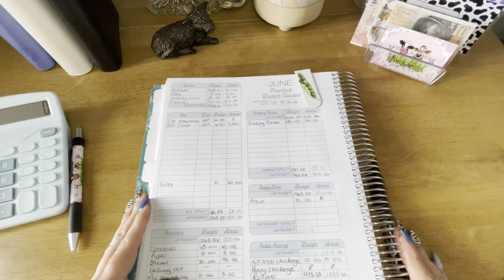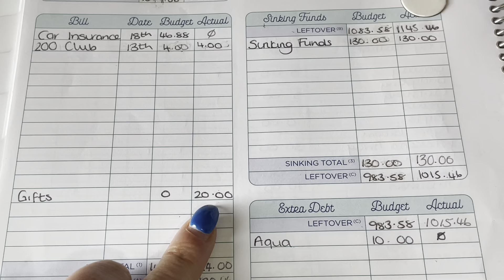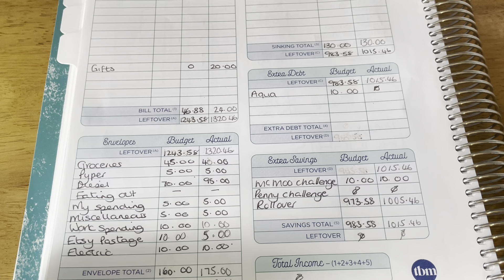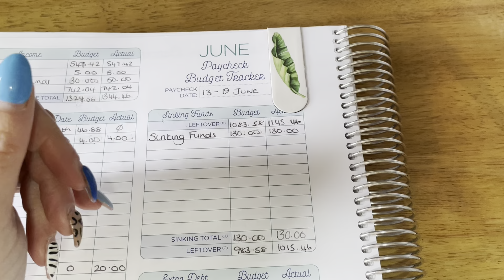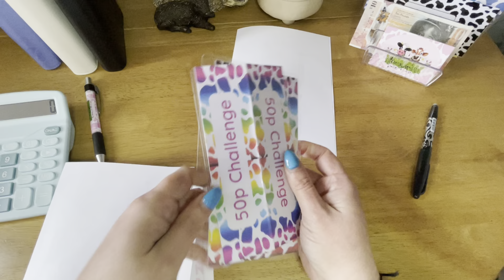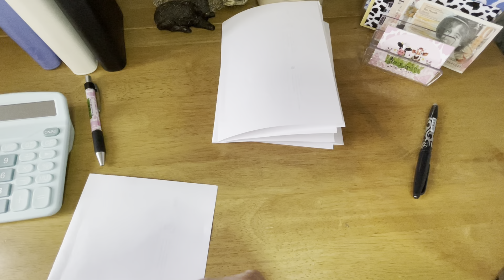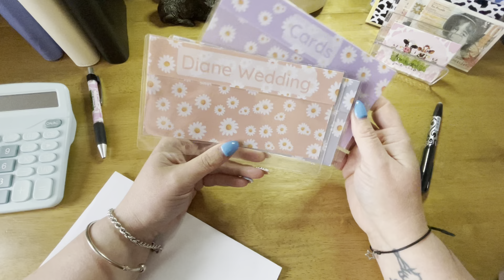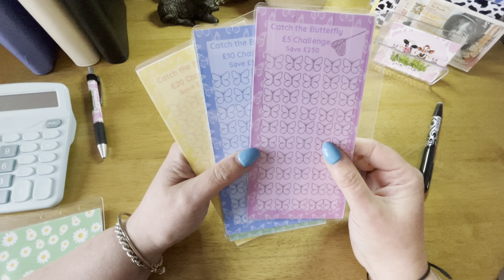Check in for week 3 with some customer orders shown at the end 😉budget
Hi Pals
Check in week 3 of June!!! Crazy